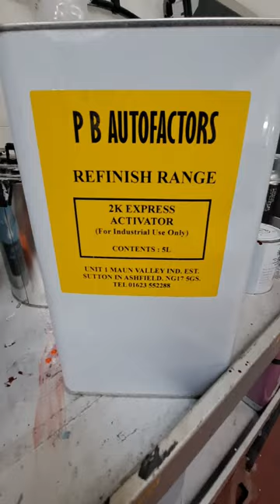13 Year Old Boy Preps and Sprays Left Wing